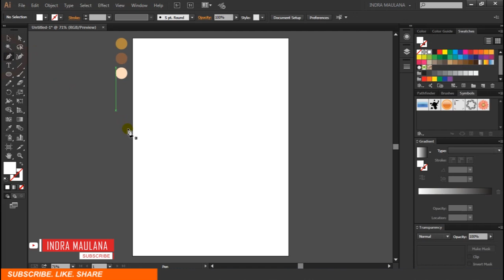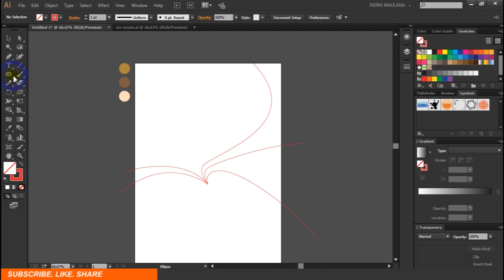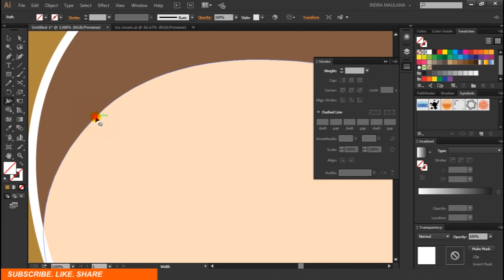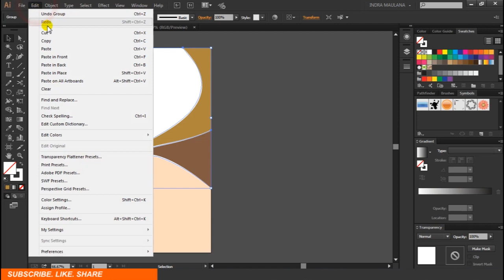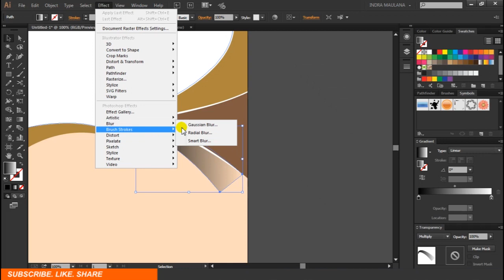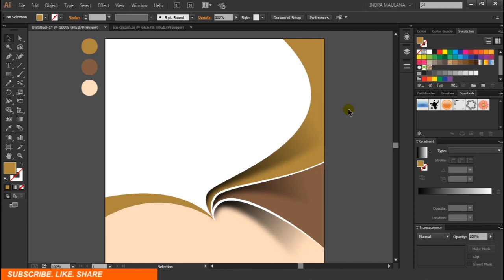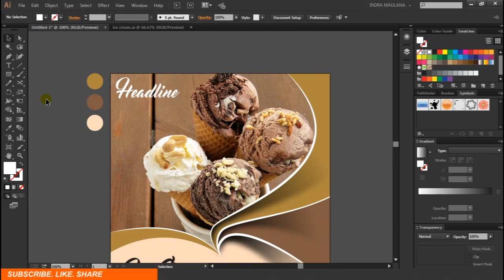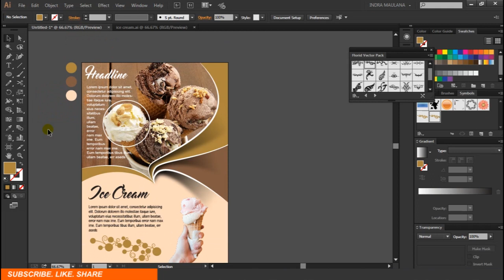How to Create a Ice Cream Poster / Flyer Using Adobe Illustrator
Hello everyone. In this video tutorial I will show how to make Ice Cream poster with Minimalist background in Adobe Illustrator. Using stock photos, pen tool, blend mode and shadow. This tutorial is easy to follow and you can use as a learning base for beginners. Let's follow step-by-step how to make Ce Cream with Minimalist background in Adobe Illustrator. Enjoy!